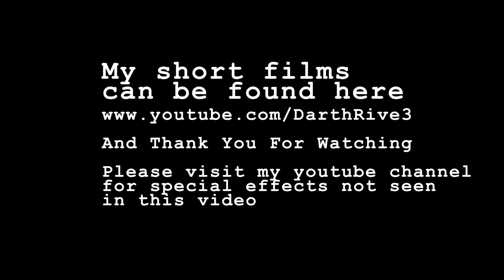Chris Seger After Effetcs Reel 2011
Pretty Much all the Video Copilot titles,also their particle system tutorials, and then a few of my own creations. Song is Dreamscape